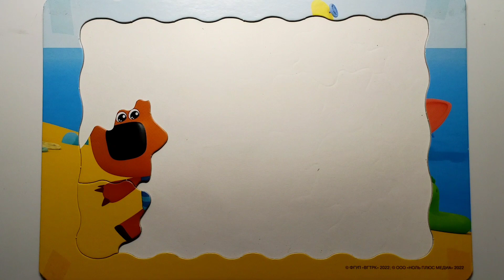Mi mi bears dancing on the beach. | Let's figure out the puzzle.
Hello friends, I am glad to welcome you to my development channel play with kdv.Today we will be together with you to collect a puzzle about the bears mi mi ka they dance on the beach.I am happy to have you join us to solve the cognitive experience in the puzzle.Friends, a lot of viewers are watching without a subscription, please do not forget to like and subscribe, I will be very grateful, thank you.#